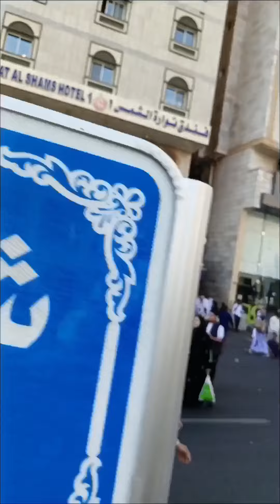EMAAR AL DIYAFA HOTELS TO HARAM DISTANCE